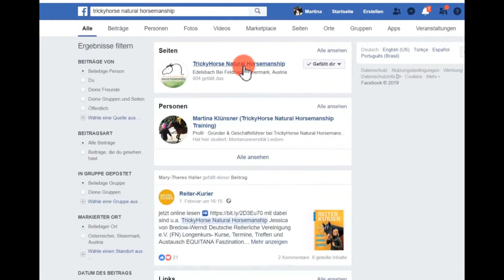Nightshopping mit Pferd - Wenn man mitten in der Nacht noch lust auf einen Snack hat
Wer reitet so spät durch Nacht und Wind?... :-D

Wir haben uns bewusst gegen das Auto entschieden und sind in der Nach zu Pferd zum Einkaufen gefahren. Und was ist los? Keiner mehr da!? Einfach zu. So ein Mist... Dabei war ja gar nicht Sonntag :-D